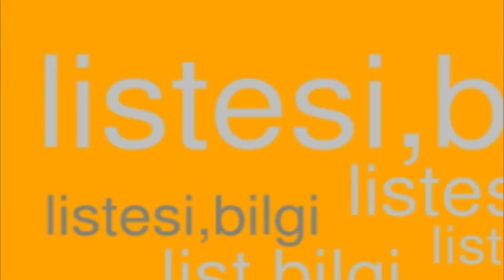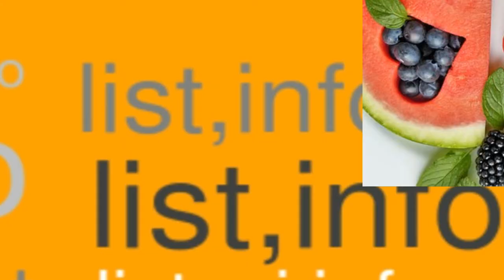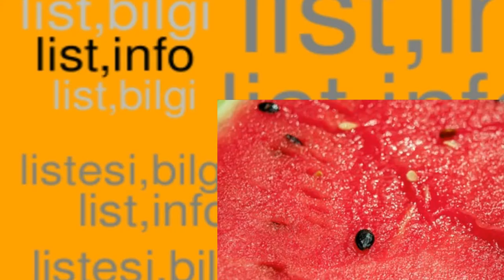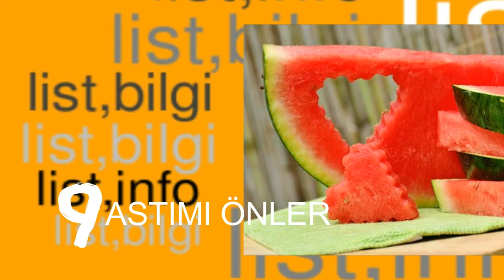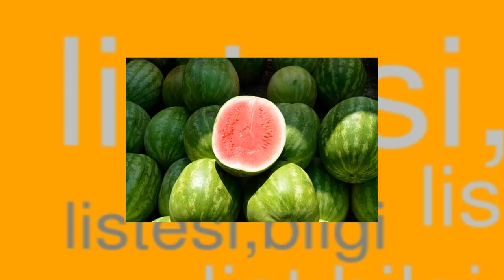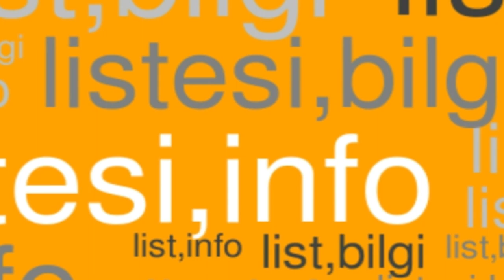Karpuz ve Çekirdeğinin Hiç Bilinmeyen Faydaları ŞAŞIRACAKSINIZ !!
karpuzun faydaları,karpuz çekirdeğinin faydaları,karpuz çekirdeği protein,faydalı meyveler,ilginç videolar,bilgilendirici videolar,karpuz suyu faydası,